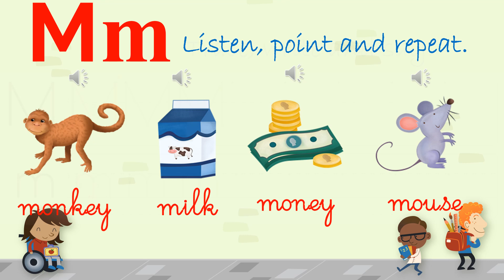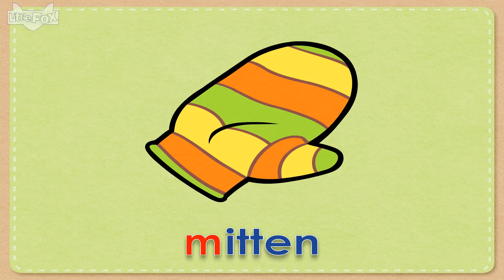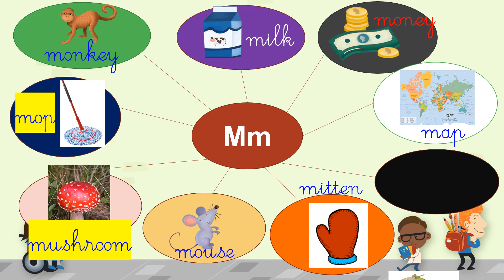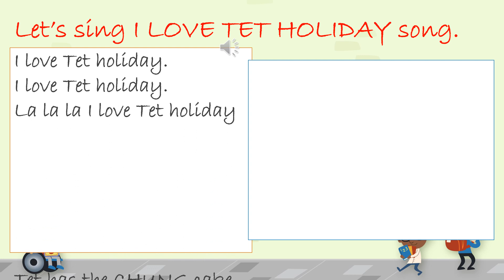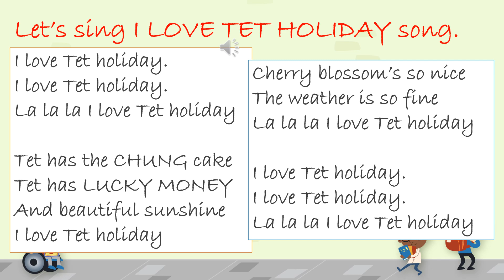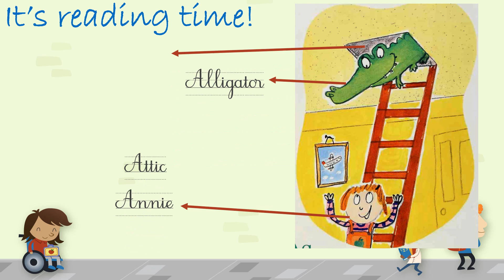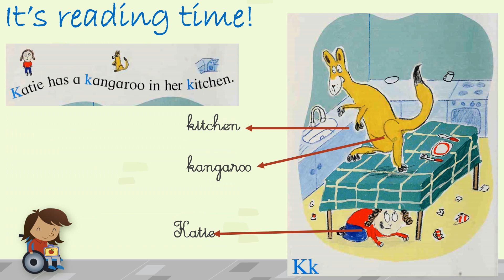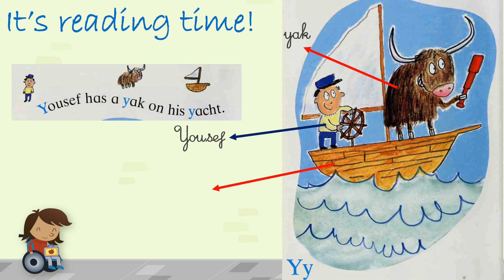Kiddy English Lesson #105